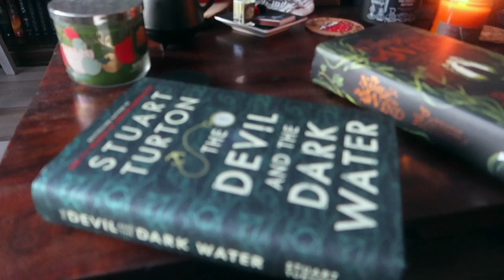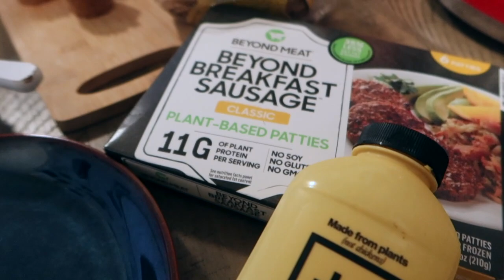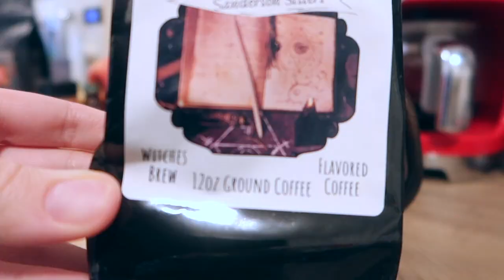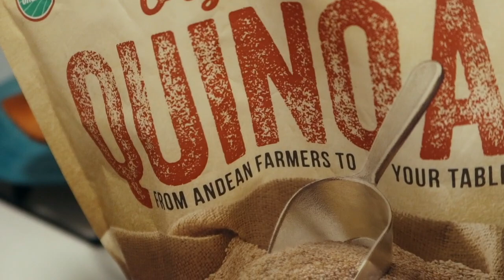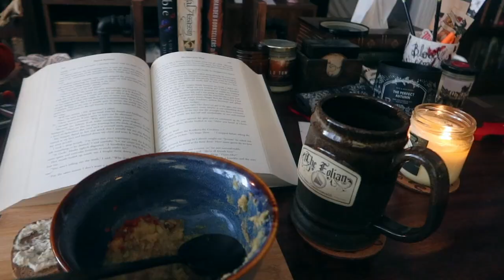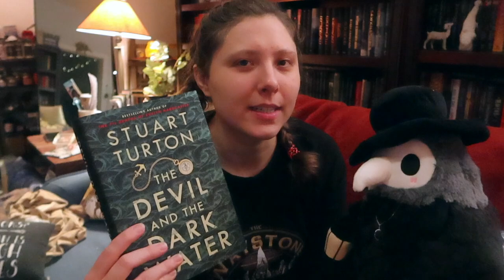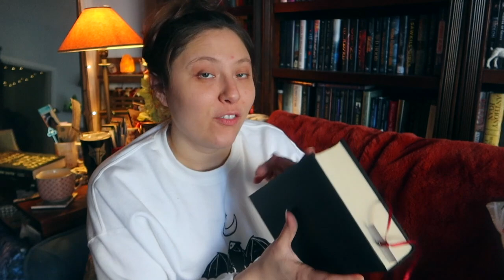KINGKILLER | Reading Vlog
SQUASH PLAGUEIS

ABBY'S BETTER BUTTER!
LIENE10

BOOKISH MUGS!
LLIBRARY15